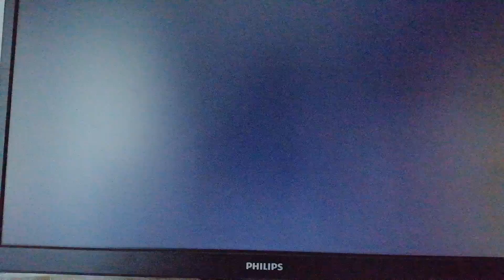CS GO ODC 8